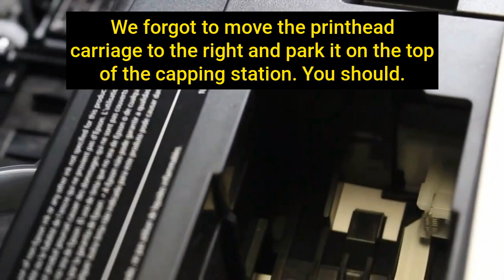Mastering the ET-8550 Printer Repair: Damper Install - Brackets and Screws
Welcome to our latest tutorial where we dive into the world of printer maintenance, specifically focusing on the ET-8550 printhead! Are you struggling with the tricky brackets and screws of this model? Fear not! Our comprehensive guide is here to simplify the process for you. We'll take you step-by-step through removing the carriage cover, detaching ink tubes, and correctly installing dampers and screws. Whether you're a seasoned technician or a curious DIYer, our clear, easy-to-follow instructions will ensure your printer is running smoothly in no time. So, grab your tools and let's get started!
We will post the link to the whole YouTube video in the comment section.

This video is intended for informational and educational purposes only and should not be considered professional advice, endorsement, or a recommendation. The content provided does not constitute technical or expert guidance. We strongly encourage consulting with a qualified professional if you choose to act on the software or information presented. Any reliance on this video's information is at your discretion and risk.

00:00 Introduction
00:19 Meet Abby
00:31 Preparing the Printer
00:50 Removing Old Components
02:20 Installing New Dampers
03:45 Securing with Metal Brackets
05:10 Attaching Printhead Screws
06:30 Testing the Installation
08:00 Troubleshooting Tips
09:30 Conclusion